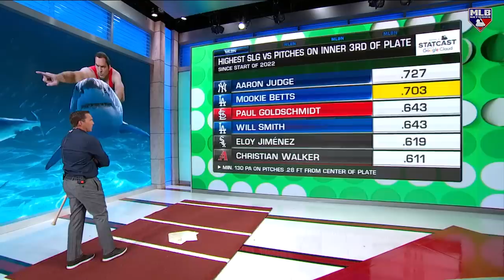Breaking Down Dodgers/Padres Series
Mark DeRosa deep dives into his biggest takeaways from this past weekend's Dodgers/Padres series in San Diego.